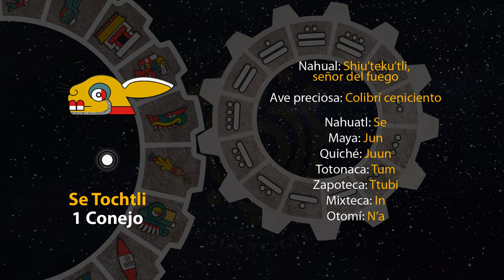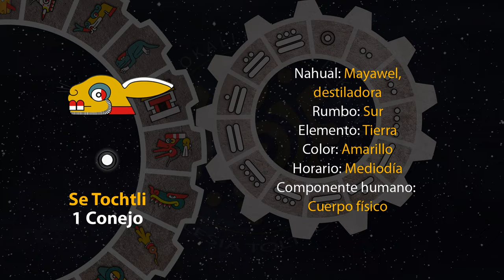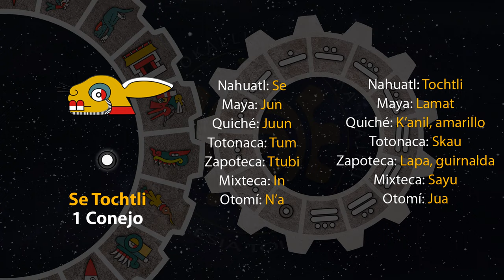El tonal de hoy es "1 Conejo - Se Tochtli" 26/03/24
15 de Tlakashipewalistli
Año 8 Ocelote
50 del 19 Atado
5146 del Quinto Sol

26 de marzo de 2024.